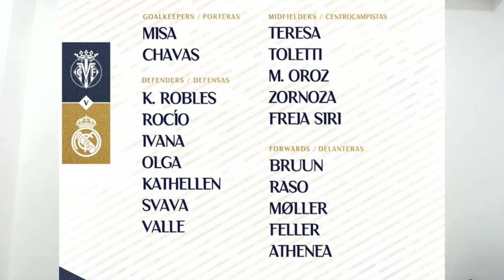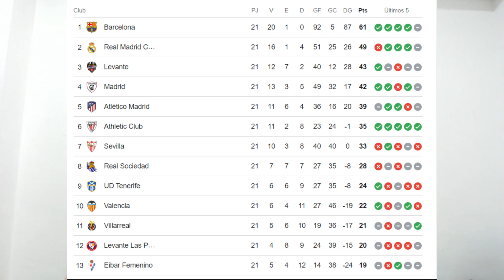EL REAL MADRID FEMENINO TIENE QUE VOLVER A LA DINÁMICA POSITIVA Y OLVIDAR EL CLÁSICO.TOCA LEVANTARSE